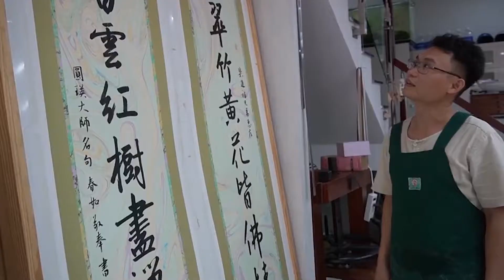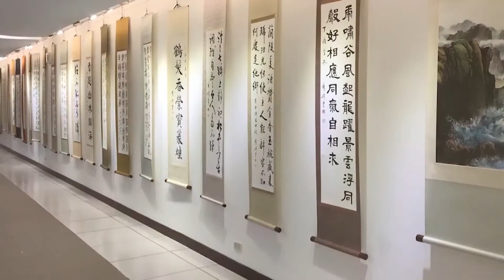CHÀNG TRAI SỞ HỮU BỘ SƯU TẬP SÁCH CỔ GIÁ TRỊ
CHÀNG TRAI SỞ HỮU BỘ SƯU TẬP SÁCH CỔ GIÁ TRỊ  - CHUYỆN TRƯA 12H HTV7